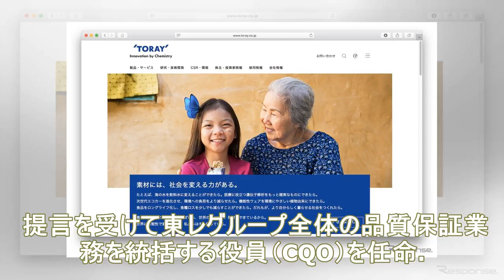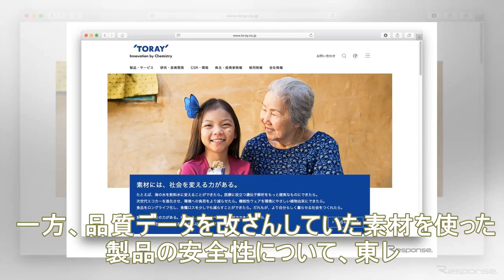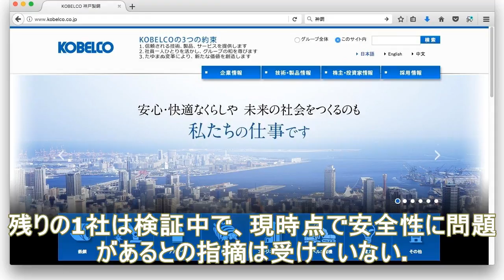東レ、品質データ改ざんで調査報告書…納入先13社のうち12社で安全性確認